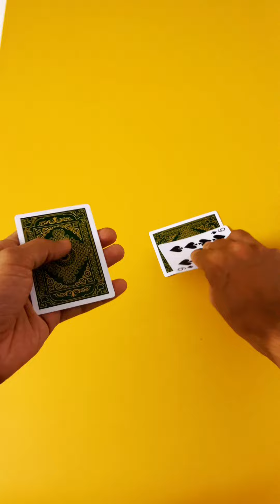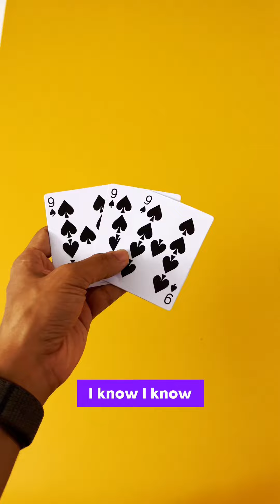Follow the QUEEN ♥️! | Magic Trick ✨